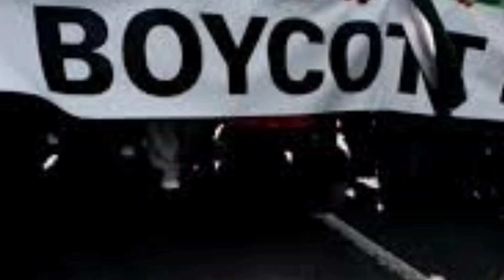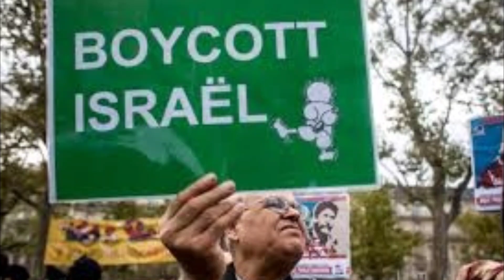इजराइल और यहुदियों से नफरत तेजी अमेरिकी यूनिवर्सिटी स्टूडेंट/big news America Israel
ameriki student yahudi Israel big breaking news